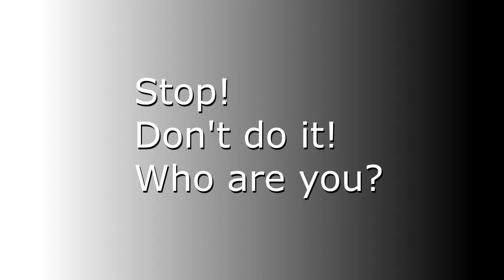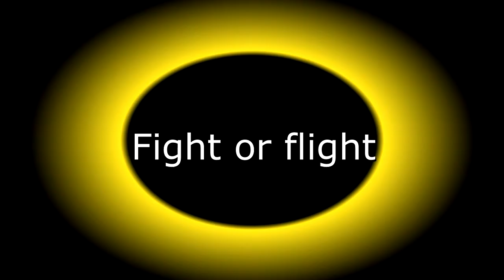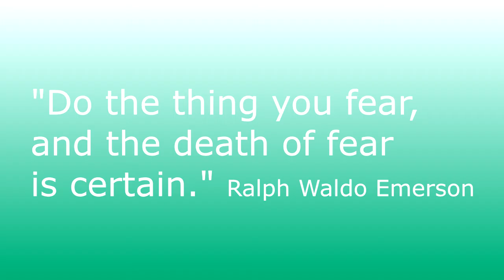Resistance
- How speakers can rise up against "the resistance" and get their ideas out into the public square. Important for any creative.